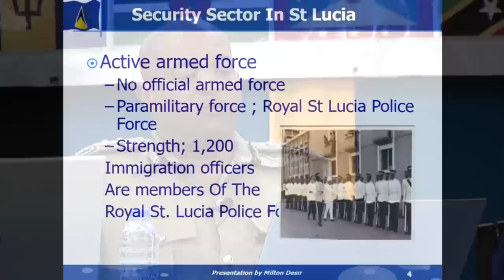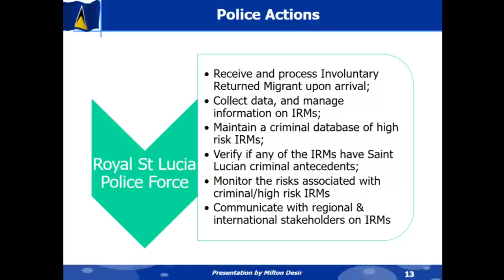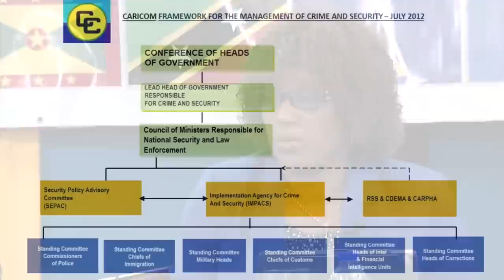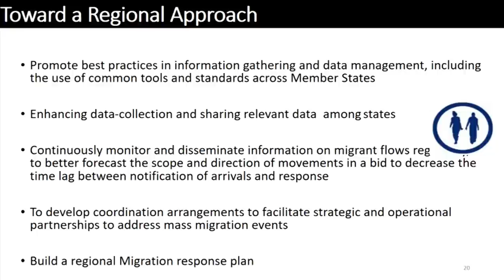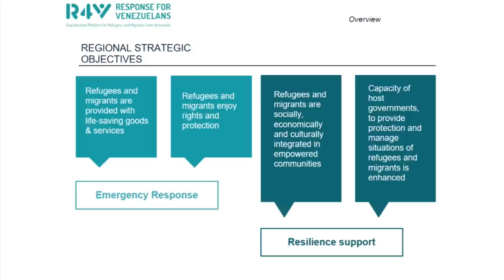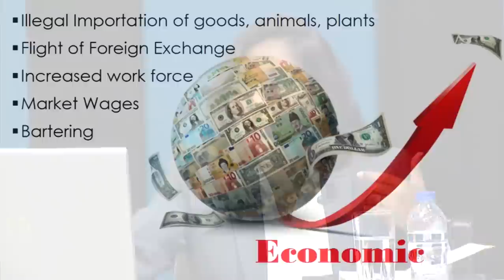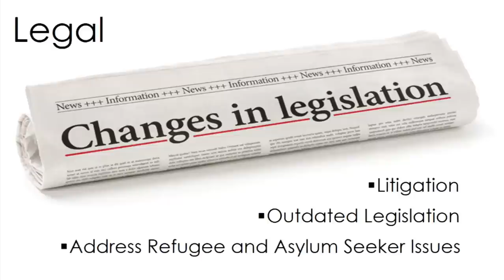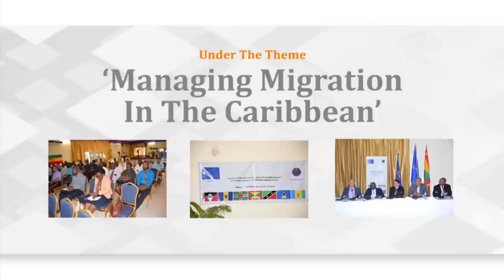2019 Regional Security System Panel Discussion